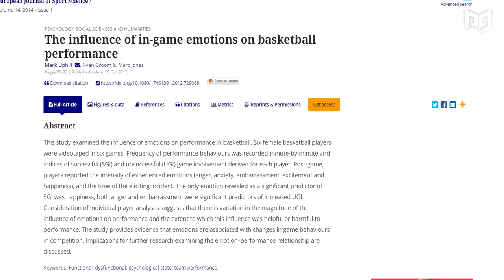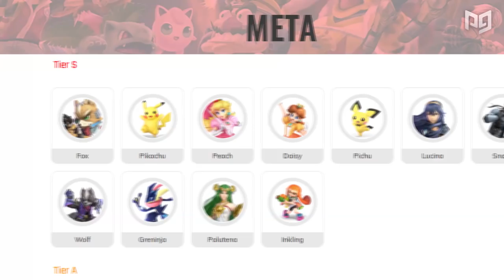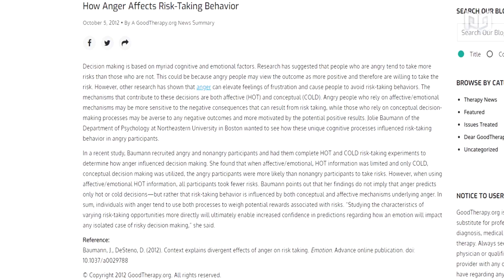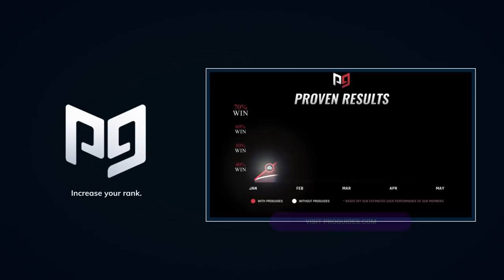THIS is How You Disrespect Your Opponents in Smash Ultimate